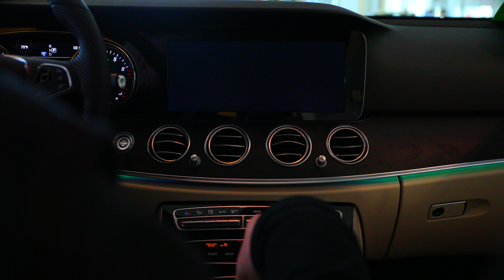Mercedes Benz Interior Lighting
With Mercedes-Benz, the most exciting part isn't necessarily arriving at your destination. Visit us at Mercedes-Benz Peoria and begin truly enjoying the time between A and B.